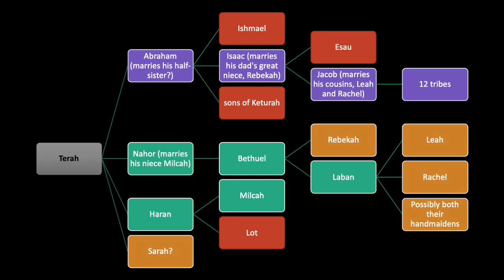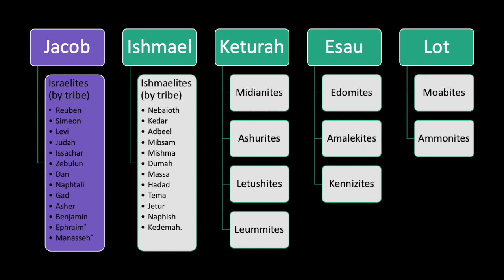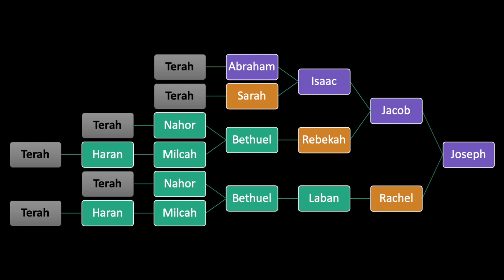APC Supplementary Talk for 29th November 2020 - "The Family of Abraham and his descendants"